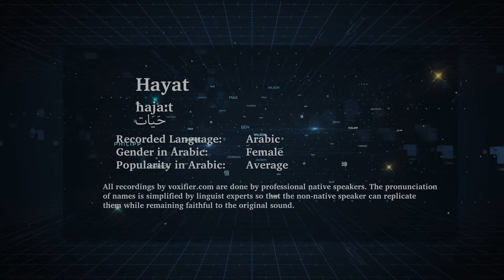How to Pronunce Hayat (حيات) in Arabic - Voxifier.com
This is the Arabic pronunciation, gender, and phonetics recording of the name Hayat (حيات). The same name may exist in other languages with different pronunciations.